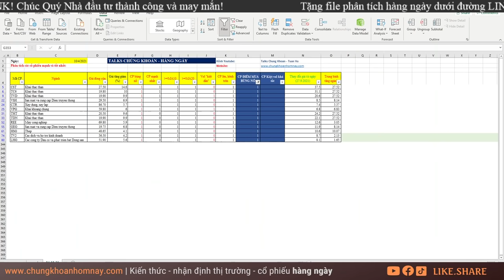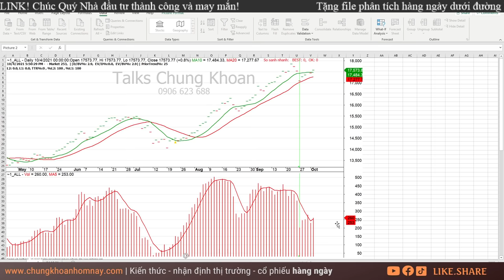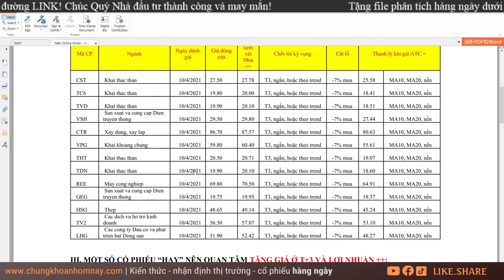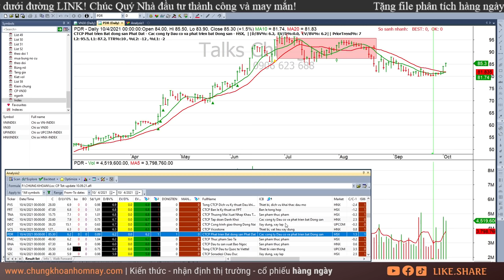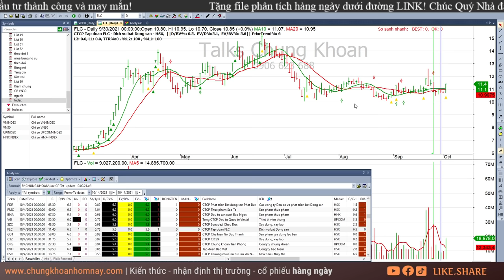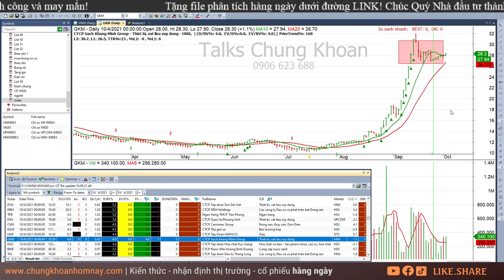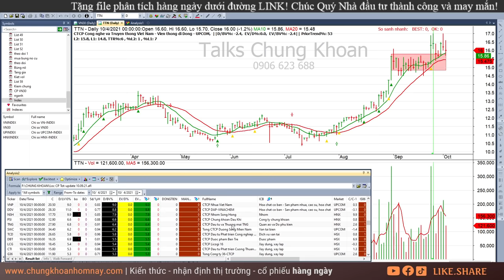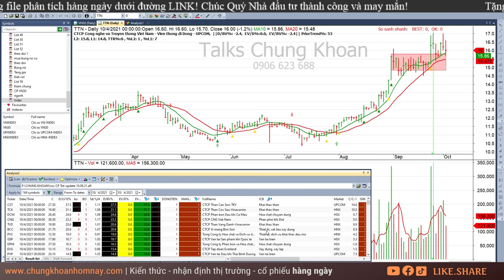Chứng khoán hôm nay| Nhận định thị trường Chứng khoán ngày 5/10: Test tiếp - REE, GEG, HSG, CTR, BMC